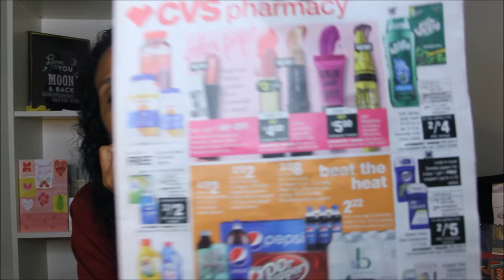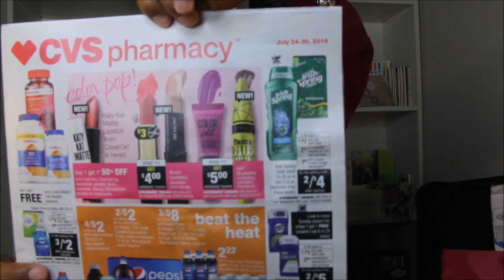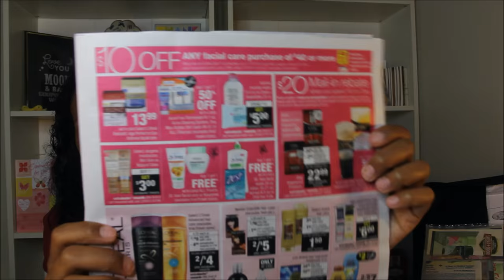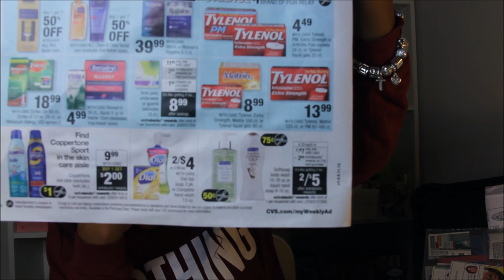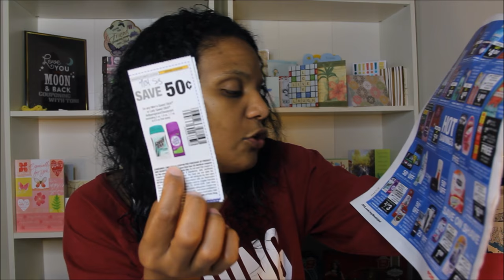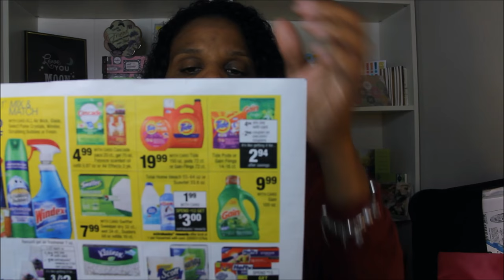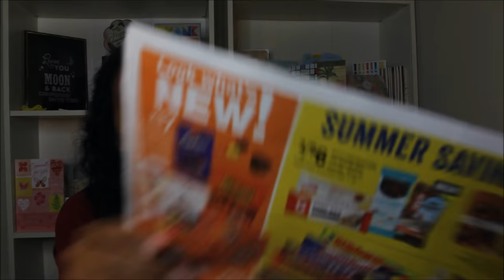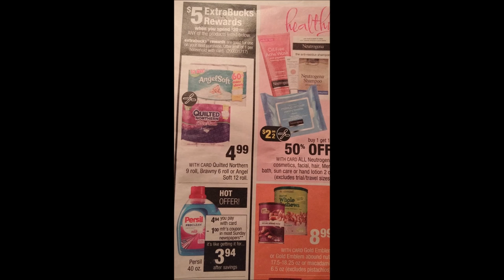CVS Deals Starting 7/24/16 | Couponing With Toni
When I talk about my neighbors dog I say the dogs are pissed it's because they want to play btw not because they don't like the noise. They NEVER walk their dogs and I think it's SO WRONG
Hi Friends, sorry the video is super late but I really wanted to show you all the coupons with the deals because the coupons are good. I hope you enjoy the deals.

I LOVE YOU TO THE MOON & BACK!